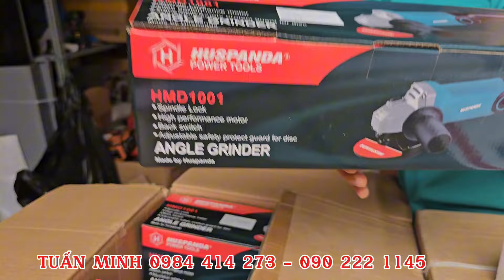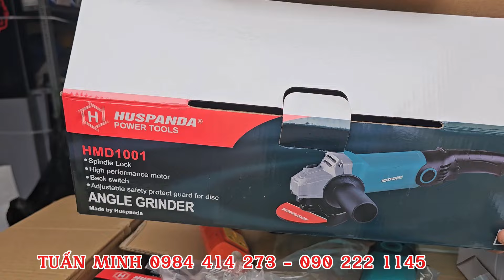Xả lỗ máy khoan, máy mài hàng công ty dây đồng 100%, số lượng cực ít - Điện Máy Tuấn Minh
Em Tuấn Minh ôm được lô máy khoan, máy mài hàng công ty ôm lô tại nhà máy do công ty bỏ cọc giá cực kỳ rẻ